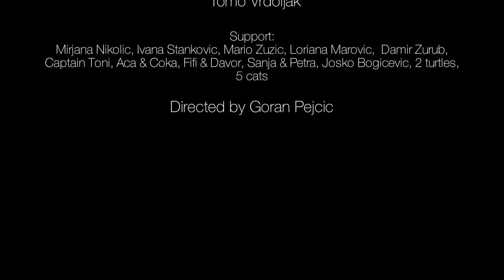State of Mind Freediving in Croatia 2012.mov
Deo atmosfere "State of Mind" freediving kampa u Rogoznici, odlicno druzenje i bratstvo i jedinstvo na delu:) Uzivajte i pozdrav svima!

za bolji kvalitet kliknite na HD 720p!

Piece of the atmosphere from the "State of Mind" freediving camp in Rogoznica (CRO).
We had a great time there!:) Enjoy and see you soon!

for better quality click on HD 720p!

Directed by Goran Pejcic